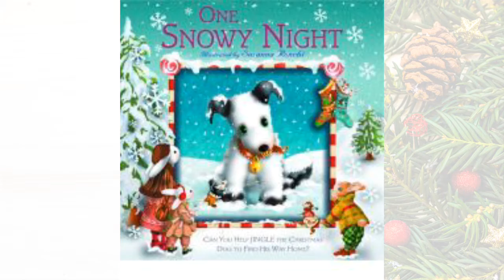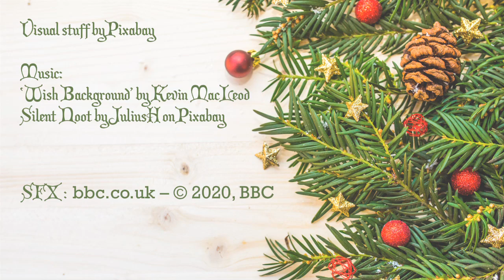Bedtime Curly Tails: One Snowy Night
Editorialan reads One Snowy Night.

Written by Beth "yas me" Harwood.
Illustrated by Susanna Ronchi.